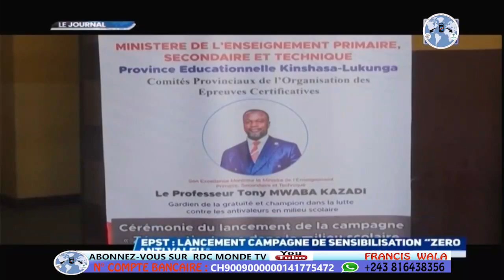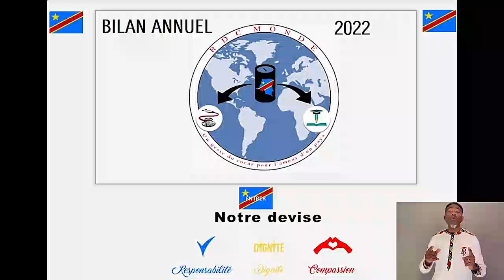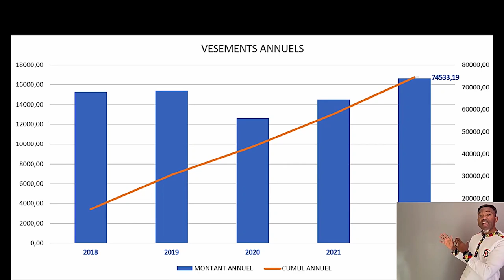DOSSIER BUNAGANA EYE LISUSU GRAVE, EST-CE QUE MBOKA ETEKAMI TO NINI?? FATSHI EKENGE TOUJOURS...